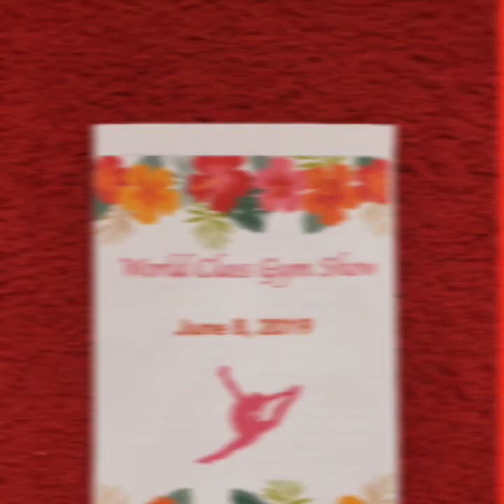Layla's Gymnastics Performance